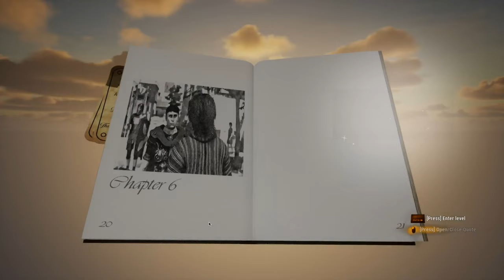Jesus Christ is OP - I am Jesus Christ: Prologue part 2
I Am Jesus Christ: Prologue is a free game that includes features available in the full version. Go back in time over 2,000 years and follow the same path as Jesus Christ, from his baptism to the resurrection. Inspired by the New Testament stories, ‘I Am Jesus Christ’ is a simulation like no other.

Are you prepared to fight with Satan in the desert, cure the sick and help the needy? Perform over 30 iconic miracles from the feeding of the 5,000 and healing lepers to the calming of the sea and giving sight to the blind.

Recharge the Holy Spirit’s power through prayer as brand new concepts work in conjunction with timeless tales. ‘I Am Jesus Christ’ is inspired by the New Testament and hopes to spread the Gospel uniquely and engagingly.

Journey through over 10 hours of gameplay across the desert, water and mountains in full version of "I Am Jesus Christ". All culminating in the famous story of Christ’s crucifixion and resurrection.

Key features:
- Experience Christ’s life first-hand from his birth through to the crucifixion and resurrection
- Explore accurate recreations of significant locations in the Holy Land including Jerusalem and the Galilee
- Perform over 30 amazing miracles including the feeding of the 5,000 and walking on water
- Receive the power of the Holy Spirit, and increase its power through prayer
-Fight the devil
- Interact with over 60 characters, including Christ’s disciples. Recreate essential events including The Last Supper